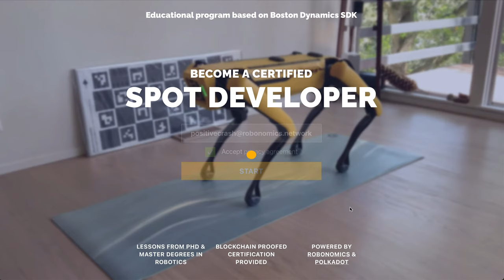spot-sdk.education is alive